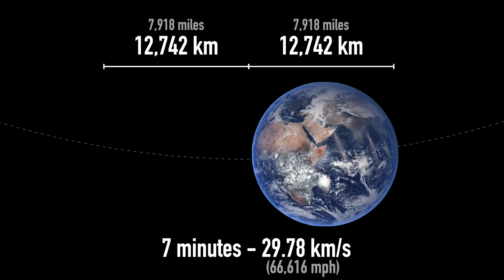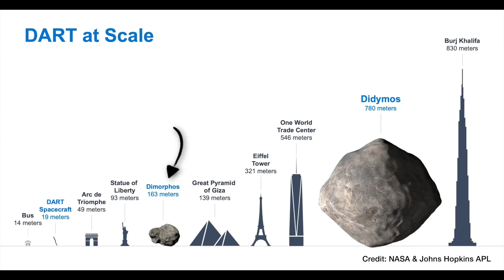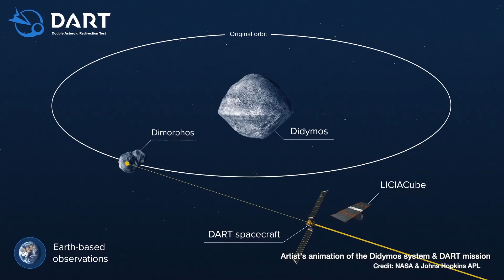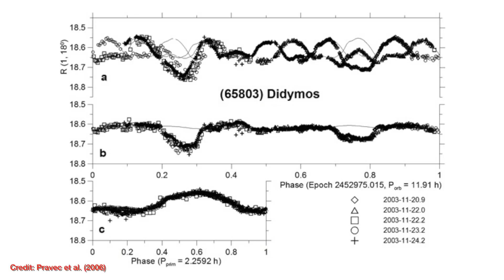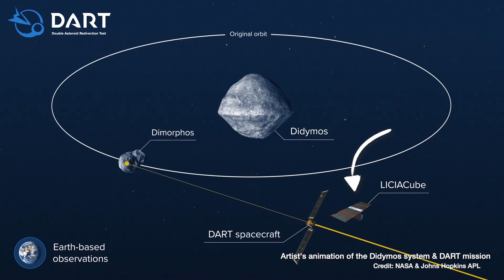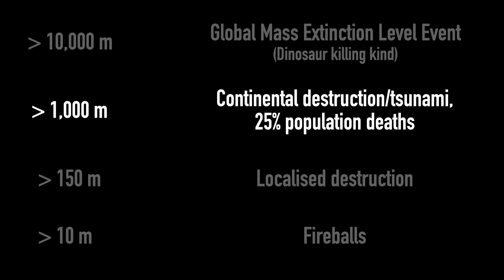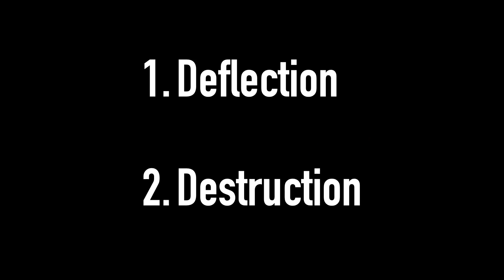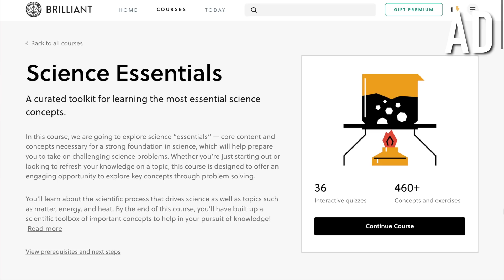Crashing into an asteroid! | NASA's DART mission FAQ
To learn more about science and maths head and sign up for free.

00:00 - Introduction
00:21 - NASA's DART mission
02:11 - What if we accidentally knock this asteroid "on-course"?
03:53 - How will we know the DART mission worked?
07:03 - Are there any asteroids that are a danger to Earth?
11:15 - What are the other options if DART doesn't work?
13:52 - AD
15:11 - Bloopers

👩🏽‍💻 I'm Dr. Becky Smethurst, an astrophysicist at the University of Oxford (Christ Church). My day job is to do research into how supermassive black holes grow and can affect the galaxies that they live in. In particular, I look at whether the energy output from the disk of material orbiting around a growing supermassive black hole can stop a galaxy from forming stars. I love making videos about science with an unnatural level of enthusiasm. I like to focus on how we know things, not just what we know. And especially, the things we still don't know. If you've ever wondered about something in space and couldn't find an answer online - you can ask me! Your friendly neighbourhood astrophyscist.